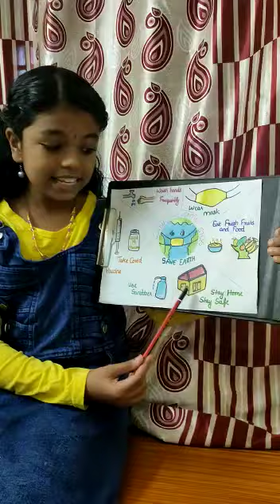covid 19 awareness message